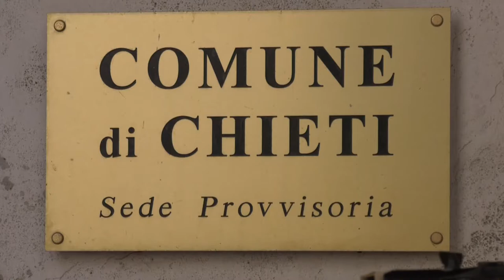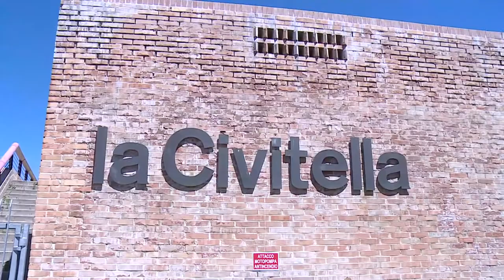Chieti. Estate all'insegna di musica e spettacoli alla Civitella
Raggiunto l'accordo con la Deputazione teatrale del Marrucino per portare la lirica all'arena della Civitella. Un acornice suggestiva all'interno del Parco archeologico dove si tornerà a ballare con la musica dello Stellario oltre ai concerti estivi